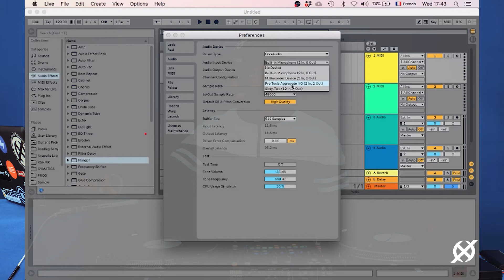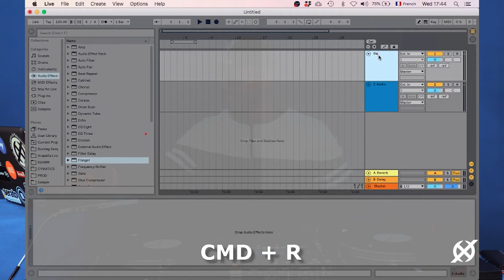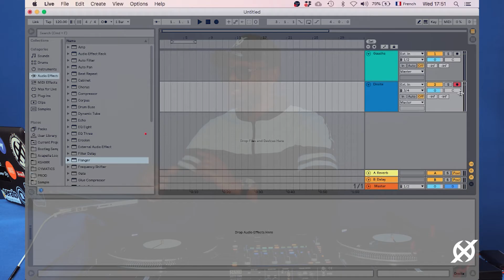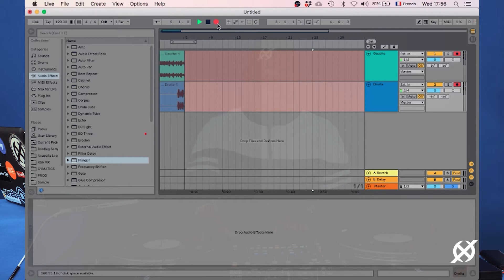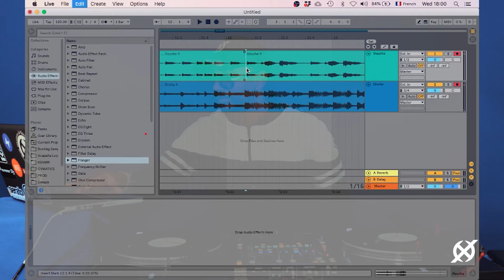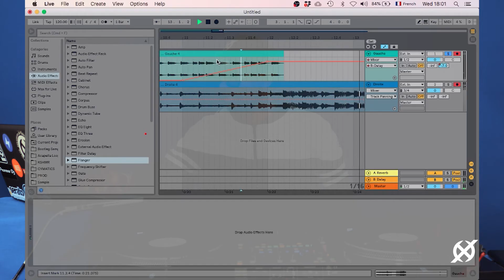DJTIPS 21 - Comment Enregistrer Un Podcast Live en Multipiste?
On fini notre série de comment enregistrer un podcast et pour cette dernière méthode je vous propose un choix plutôt étonnant.
Une installation un petit plus contraignante mais archi efficace!
Je vous laissez regarder ça et mettre en commentaire ce que vous en pensez.

For my English people i added some english subtitles, i hope you will appreciate it.
Let me know if you want to have more subtiles on my videos.